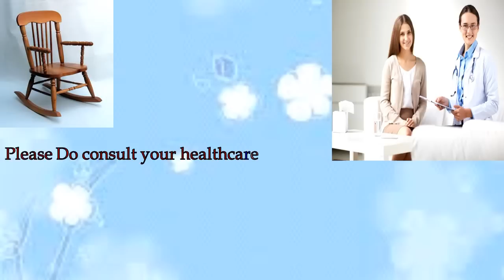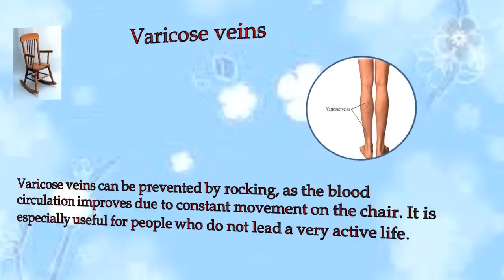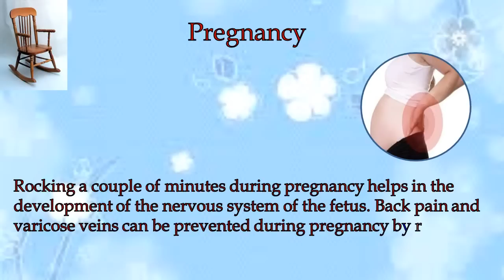Health Benefits of Rocking Chair l Benefits of sitting in a rocking chair l benefits of rocking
Health Benefits of a Rocking Chair
Arthritis
Rocking is found to be helpful for people suffering from arthritis. Rocking for about  half an hour everyday  may improve the flexibility of the knees and strengthening muscles around the knees.
Alzheimer's Disease & Dementia
Back Pain
Varicose veins
Post Surgery Recovery
Weight loss
For the Elderly
Pregnancy
is a rocking chair good for your health
what is a rocking chair good for
benefits of rocking chair
is a rocking chair good exercise
what are the health benefits of a rocking chair
benefits of sitting in a rocking chair
what are the benefits of a rocking chair
health benefits of rocking